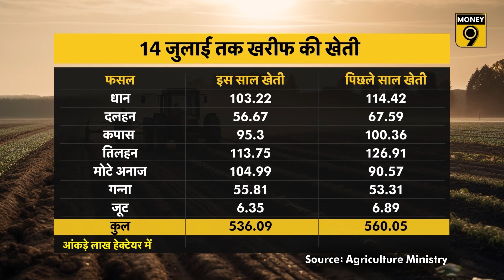Kharif Crops: अबतक 536 लाख हेक्टेयर में हुई खरीफ की बुआई | Explained | Anshuman Tiwari | Money9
North India में भारी बरसात की वजह से देशभर में Monsoon सीजन की औसत बारिश तो बढ़ गई है लेकिन अधिकतर खरीफ फसलों की खेती अब भी पिछड़ी हुई है. खासकर धान, दलहन और कपास का रकबा पिछले साल के मुकाबले पिछड़ा हुआ है. शुक्रवार दोपहर तक कृषि मंत्रालय के पास अपडेट हुए बुआई आंकड़ों को देखें तो अबतक देशभर में खरीफ फसलों का रकबा 536 लाख हेक्टेयर दर्ज किया गया है. पिछले साल इस दौरान 560 लाख हेक्टेयर से ज्यादा में फसल लग चुकी थी.